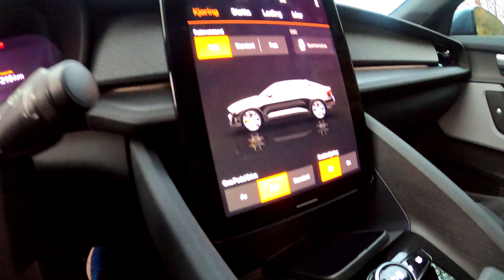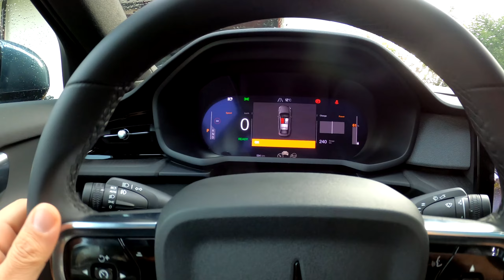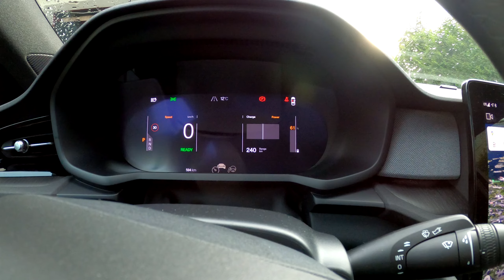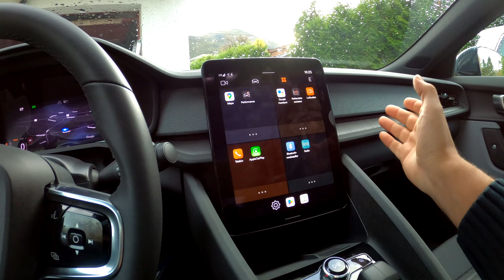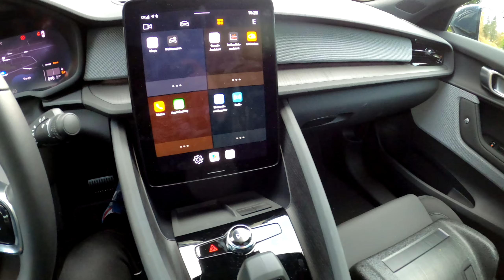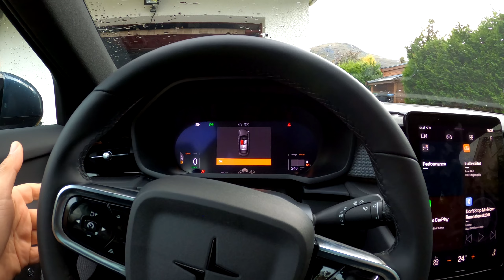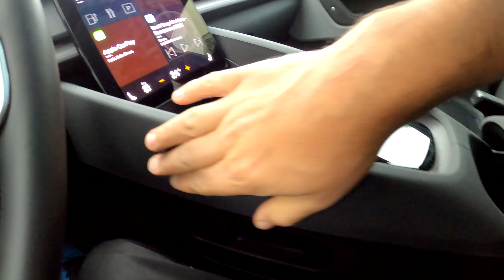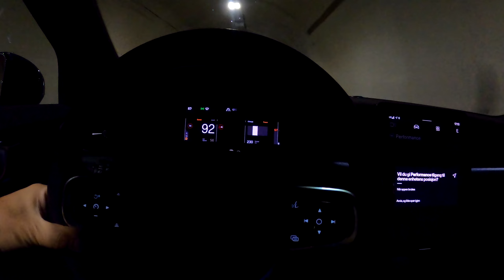Elektrikli Otomobil Deniyoruz- Polestar 2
Eklemek istediginiz her turlu konu basligi, soru, oneri ve yorumlarinizi cekinmeden bana yazabilirsiniz.